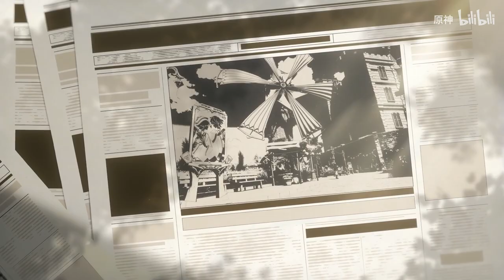Genshin impact Version 3.7 "Duel! The Summoners' Summit!" Trailer | preview video (Chinese version)